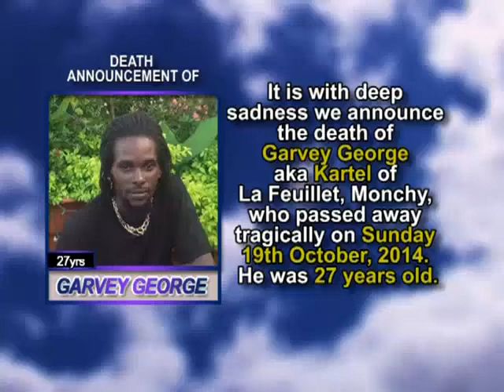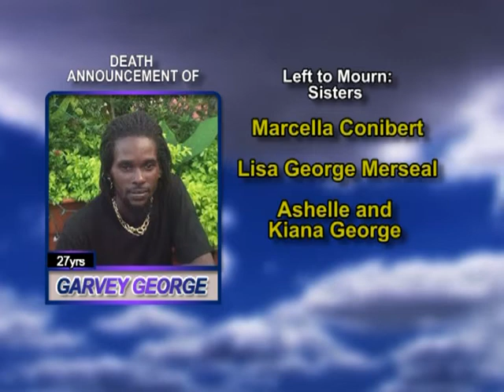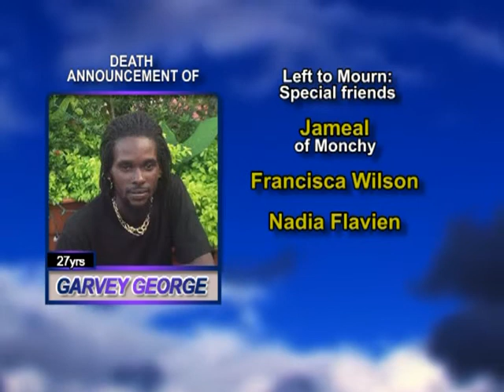Garvey George Long 1